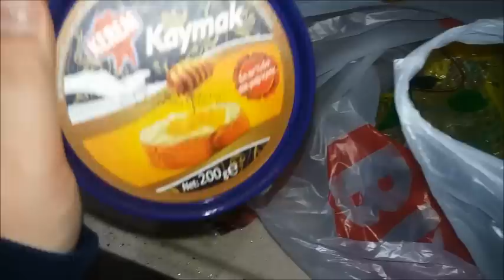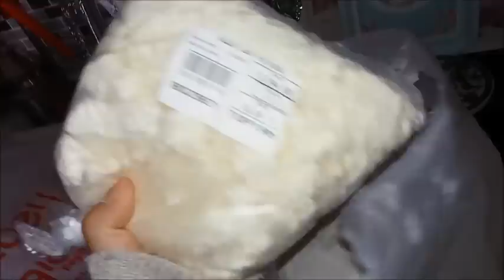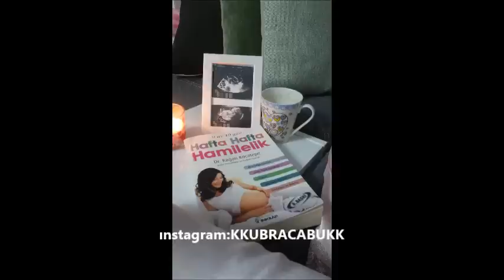KARIŞIK VLOG/ALIŞVERİŞLER/SAĞLIKLI PİZZA/AYVA TATLISI/NE YEDİM?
💗ŞAHSİ INSTGRAMIM:KKUBRACABUKK
💗KANAL INSTAGRAM:hayat_kosesi